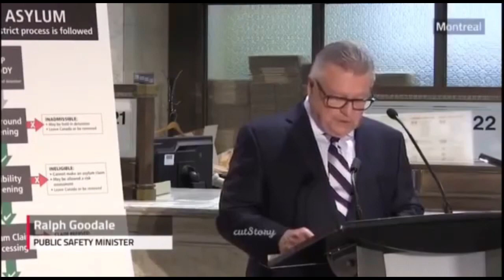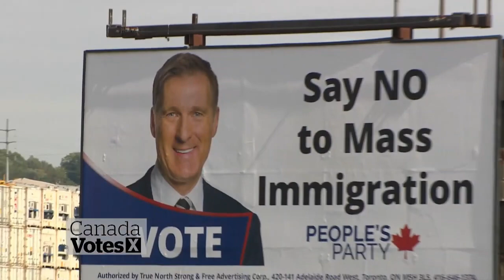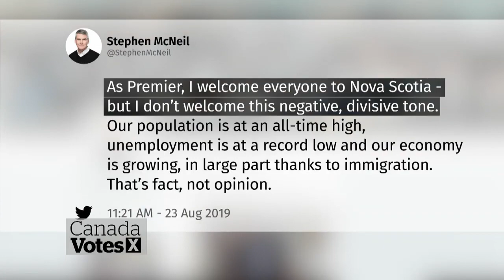Will Canada STOP immigration?